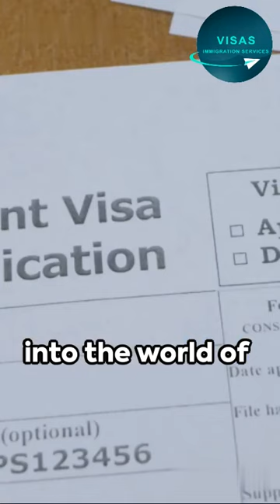Unlock Your Future with Educational Credential Assessment (ECA) | Short Guide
Welcome to our educational journey! In this YouTube Short, we'll demystify the Educational Credential Assessment (ECA) process, a crucial step for anyone looking to study or work abroad. 🌍

🔑 Why is ECA Important?

Discover how ECA can open doors to international opportunities.
Learn how it enhances your profile for Express Entry and immigration.

🚀 Start Your ECA Journey Today!

Don't miss out on global opportunities – start your Educational Credential Assessment journey now.

ECA
Educational Credential Assessment
Study Abroad
Immigration
Express Entry
International Education
Job Opportunities
Foreign Credentials
Credential Evaluation
Educational Pathways